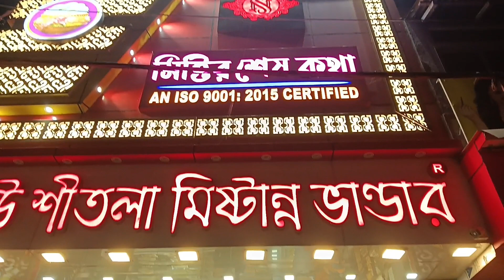দীর্ঘ প্রতিক্ষার অবসান😊 অবশেষে দুই বছর পর প্রিয় মানুষটা এলো🥰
দীর্ঘ প্রতিক্ষার অবসান😊 অবশেষে দুই বছর পর প্রিয় মানুষটা এলো🥰bengalivlog